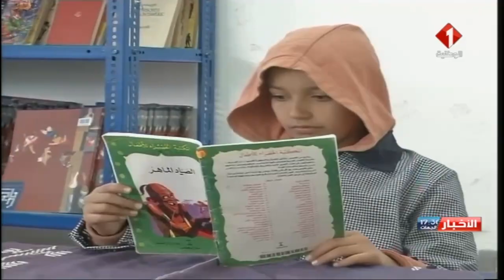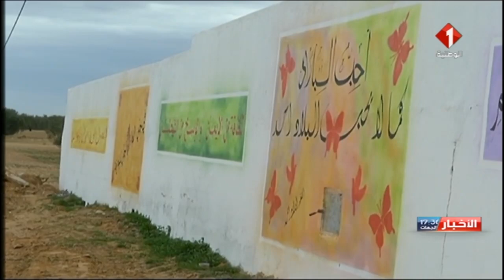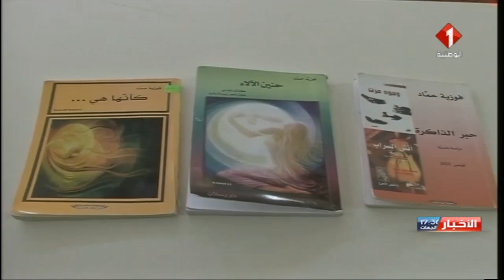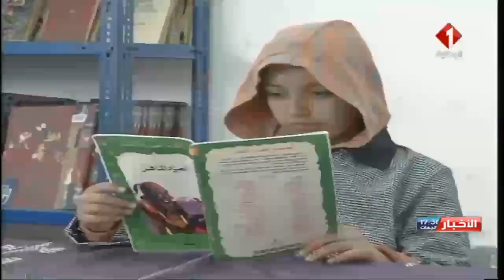النشرة المسائية للأخبار ليوم 09 / 01 / 2020